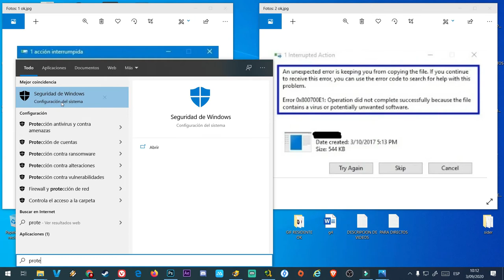solución error 0x800700E1 windows 7 8 10 tutorial fácil y rápido problema resuelto error 0x800700E1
error 0x800700E1: no se puedo completar la operación porque el archivo contiene un virus o software potencialmente no deseado
también pueden donar a este enlace

ya.co.ve/GOALMASTER

ya.co.ve/YOUTUBERMAN

YOUTUBERMAN X
ya.co.ve/YOUTUBERMANX

youtuberman z
ya.co.ve/youtubermanZ